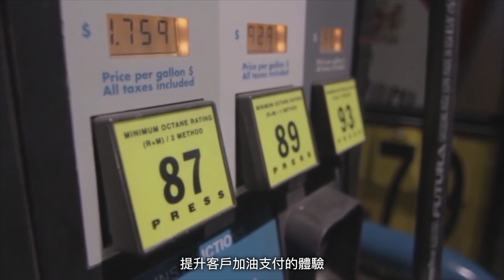臺灣銀行百年老店 創新研發令人驚艷│三立iNEWS